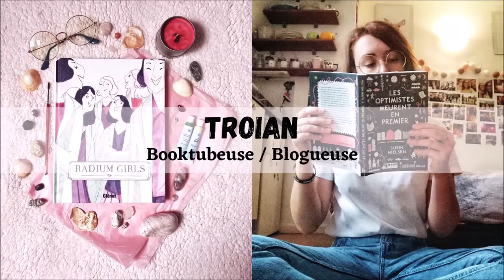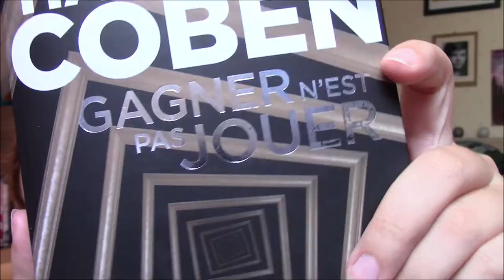"Gagner n'est pas jouer" 🧩 - Critique Livre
Salut à tous ! Aujourd'hui je me replonge dans un polar avec vous ! On va parler du dernier livre de Harlan Coben disponible uniquement chez France Loisirs : "Gagner n'est pas jouer" !

Pour plus d'infos sur le roman rendez-vous sur le site de France Loisirs

LE LIVRE :
. "Gagner n'est pas jouer" (France Loisirs) de Harlan Coben / Traduction de Roxane Azimi

00:00 : Introduction
00:35 : Histoire
01:16 : La couverture
02:00 : La critique
08:08 : Conclusion